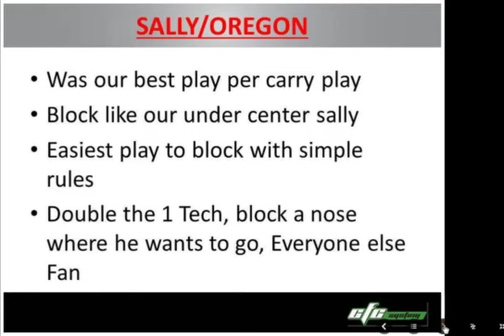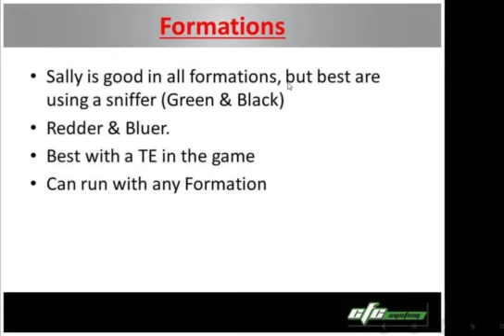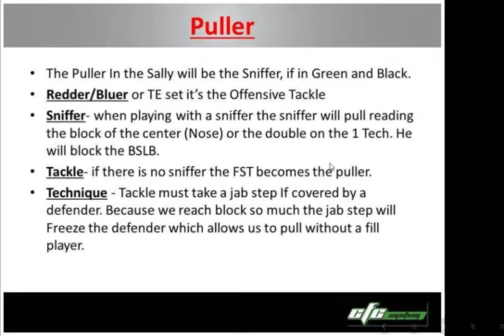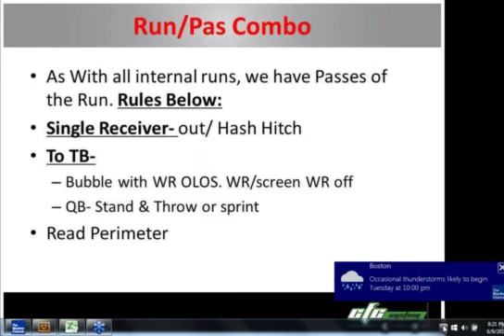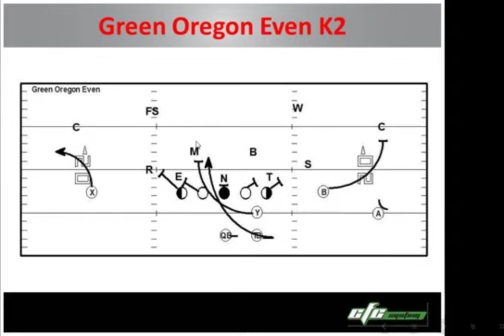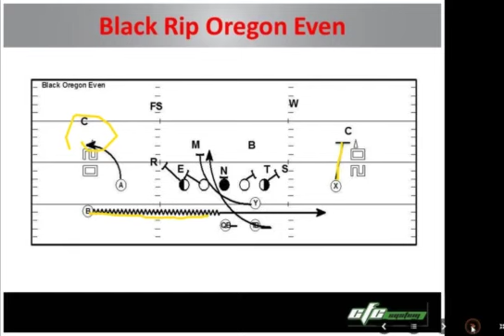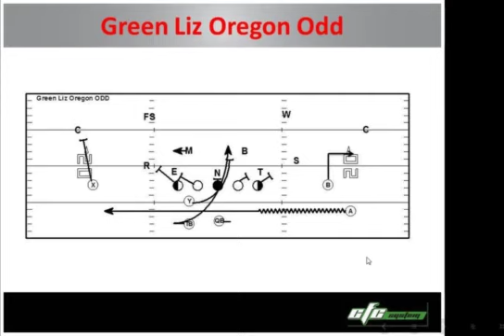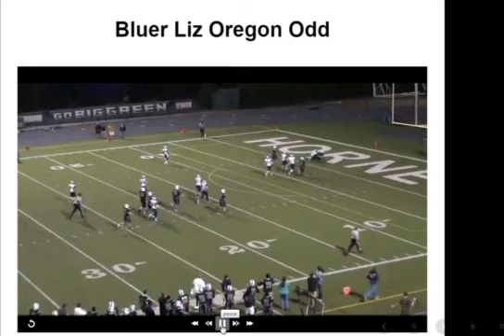Bruce Cobleigh Auburn Wing T Sally A Devastating Counter Draw with RPO's